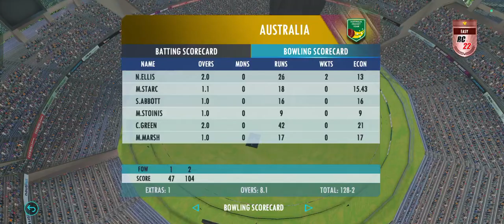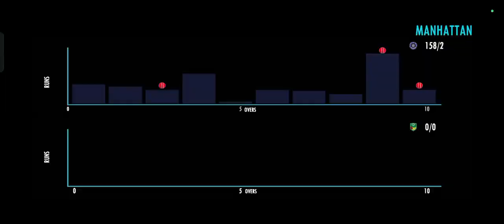India vs Australia ki jung taking revenge from Australia finals /RC22